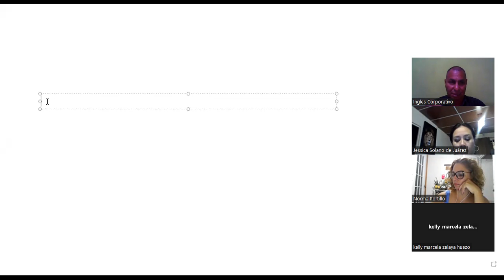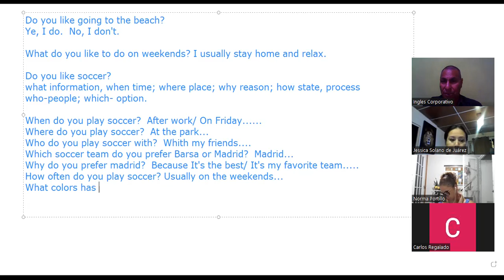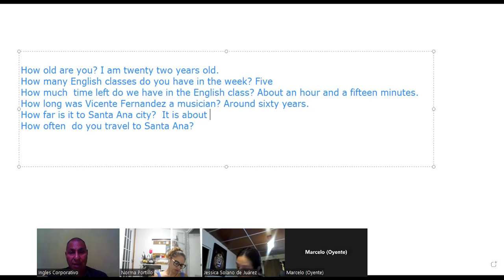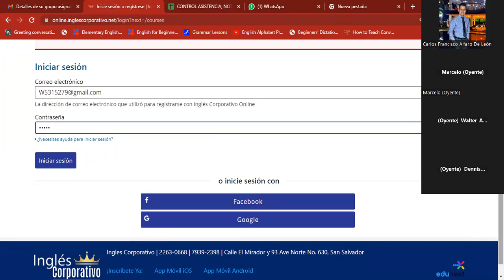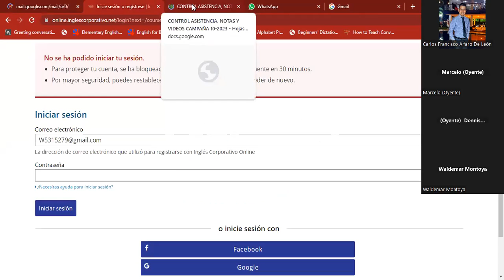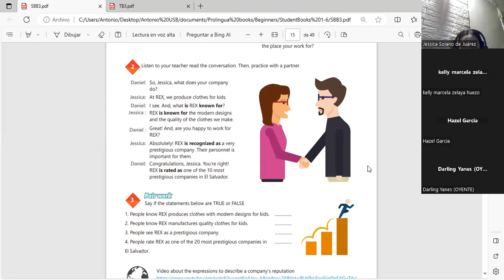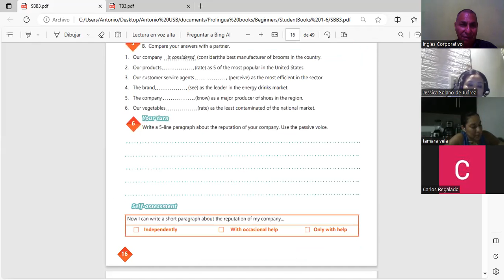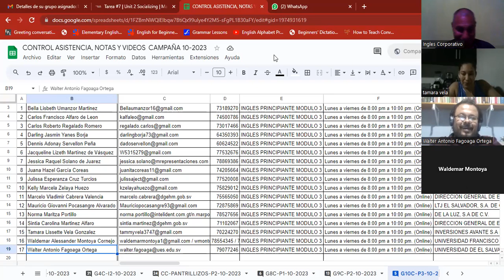Sesion 7 24-10-2023-IC29750-0004/2023-Machuca-Simple present information Questions.